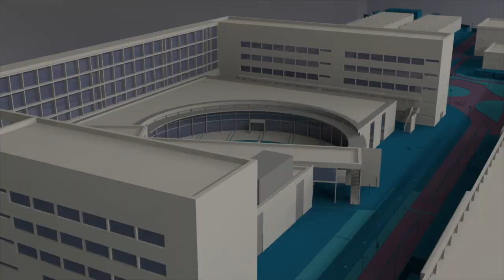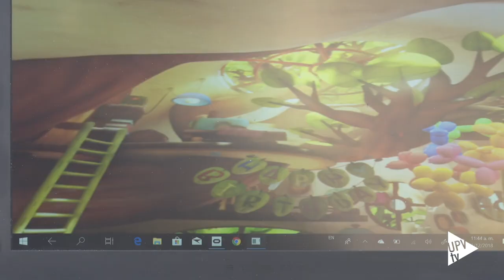Jornada sobre el Día Internacional de la Discapacidad - Noticia @UPVTV, 03-12-2018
Más de mil millones de personas, el 15 por ciento de la población mundial, viven con algún tipo de discapacidad.

Ponerse en su piel es la manera más fácil de entender las dificultades que sufren en su vida cotidiana. Así que, un año más, el Vicerrectorado de Responsabilidad Social y Cooperación de la UPV ha organizado una jornada para concienciar a toda la comunidad universitaria.

En el Ágora del Campus de Vera se ha instalado el circuito Accesible e inaccesible y se ha ofrecido información sobre la Fundación Asindown, La innovación al cuidado de las personas por parte del IBV y la lengua de signos.

Por su parte, una alumna del Máster en Ingeniería del Diseño ha presentado su proyecto. Una aplicación que permitirá aprender el lenguaje de signos mediante realidad virtual.

En 1992, la Asamblea General de Naciones Unidas proclamó el día 3 de diciembre Día Internacional de las Personas con Discapacidad para fomentar una mayor integración en la sociedad de las personas con discapacidades.